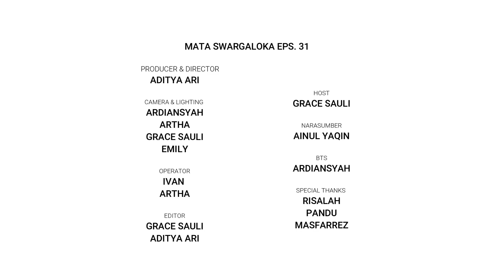MATA (Mau Tanya) SWARGALOKA - EPS 31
Halo Sobat Dukcapil! senang rasanya bisa menyapa Sobat Dukcapil dimanapun kalian berada Jumpa lagi di program Mata Swargaloka Mau Tanya Dong, Swargaloka!

Kali ini mata swargaloka sudah sampai di episode ke-31 bersama Mas Ainul salah satu staff DISPENDUKCAPIL Surabaya. Mau tau untuk keseruanya? Yuk Simak Video Kali Ini!